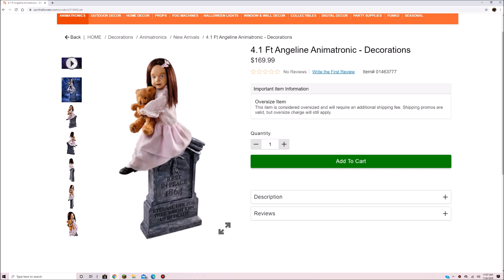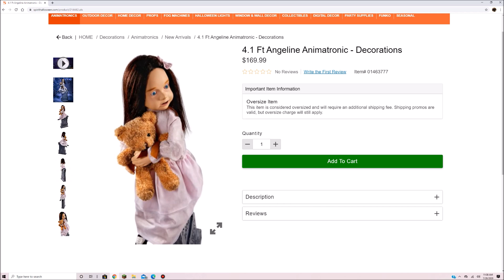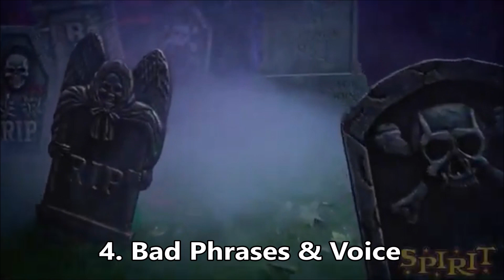Angeline | Spirit Halloween Sneak Peeks 2020 #23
Angeline and Johnny Punk are the worst of the year.